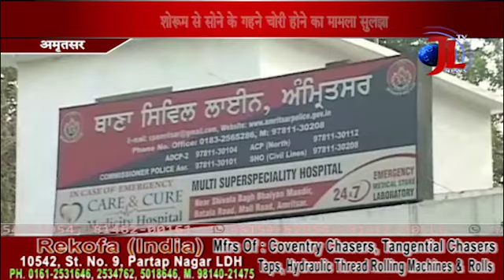Gold Hunger "Bunty- Babli" arrested in Amritsar.. BY JAGRATI LAHAR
#'jagrati lahar tv
jagriti lehar